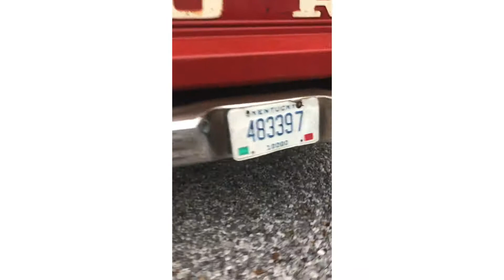Different Perspective + Trying Out Some Editing Tools